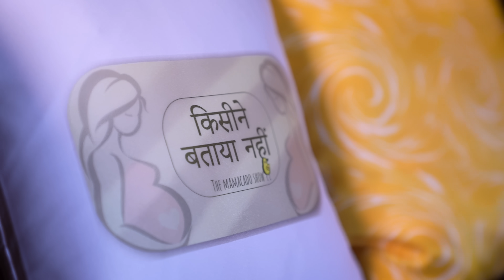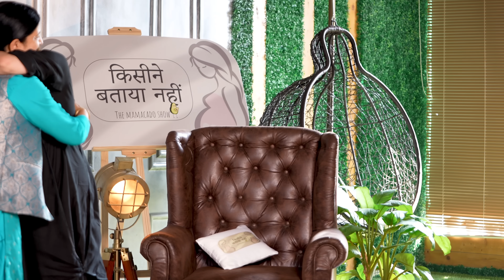Pregnancy Then vs Now ft. Shakuntala Dilaik | Rubina Dilaik | Kisine Bataya Nahi | Ep : 7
*“I was born secretly!!”*, Find out how?

This episode of 'Kisine Bataya Nahi' is a tribute to the unsung heroines of motherhood. Meet Shakuntala Dilaik, my pillar, my strength, a woman whose incredible journey to becoming a mother defied the odds of her time, Meri *माँ*❤️

Her Pregnancy Journey is the most inspiring tale I've ever heard, from navigating a world with limited means to working tirelessly until the last day of pregnancy, her story is a testament to strength, sacrifice, and enduring love.

Join us in a celebration of the extraordinary on this super special episode of the Kisine Bataya Nahi: the Mamacado show."

Credits
Producer: Rubina Dilaik
Co-Producers: Anish Ajmera & Bhumika Jethwa
Director & DOP: Anish Ajmera (Smileplease)
Creative & Writer: Bhumika Jethwa
Editor & EP: Yash Patel
Assistant Director : Jimit
Sound Recordist : Manoj Varma
Production Eqipments : Multimedia Team (Nitesh Upadhyay, Amit, Anshuman, Saurabh)
Production Management: Jignesh Zala
Make-up & Hair: Virti Mehta and Liza (Shine And Shadow)